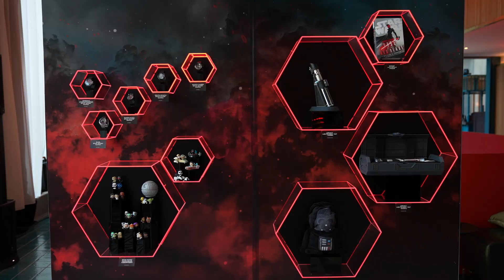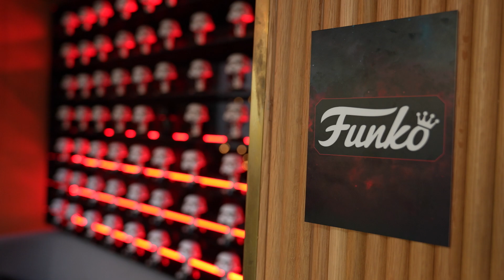Star Wars March to May the 4th New York City broll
New York;, Empire States Building, March 21 2024

In an unparalleled celebration that has captured the imagination of New York City and Star Wars fans worldwide, the March to May the 4th campaign, dedicated to heralding the arrival of Star Wars Day on May 4th, officially commenced with grandeur and spectacle on March 21, 2024. The Empire State Building, an emblem of New York’s skyline, served as the focal point for this stellar event, marking a significant moment in the countdown to the globally celebrated Star Wars Day.

As dusk settled over the city, fans and spectators were treated to an extraordinary light show on the façade of the Empire State Building, a display that combined technological wizardry with the timeless appeal of the Star Wars saga. Set to the ominous tones of John Williams’ The Imperial March (Darth Vader’s Theme), this five-minute light show was a choreographed spectacle of scenes celebrating the saga's most iconic villains, including Darth Vader, Emperor Palpatine, and the ubiquitous stormtroopers. The highlight of the evening was the participation of Hayden Christensen, the actor behind the mask of Darth Vader, who led the lighting ceremony, infusing the event with authenticity and a deep connection to the Star Wars lore.

The Empire State Building's transformation into a beacon for Star Wars fandom was marked by several interactive experiences designed to engage fans of all ages. Notably, the 86th Floor Observatory hosted a life-size Funko POP! Darth Vader figure, set against the breathtaking backdrop of the New York City skyline, offering fans a unique photo opportunity. In a nod to the 25th anniversary of LEGO® Star Wars, the LEGO Group unveiled a museum-quality display on the building’s 80th floor, featuring six-foot tall, brick-built recreations of Darth Vader and Darth Maul, further solidifying the Empire State Building's role as a pilgrimage site for fans.

The celebration of Star Wars was not confined to visual displays; the building’s iconic Fifth Avenue Lobby windows were adorned with a special Star Wars display, showcasing imagery of Darth Vader, Darth Maul, and stormtroopers amidst an array of Star Wars merchandise. These installations, alongside select activations throughout the building and within the Observatory Experience, are open to the public through April 29, inviting fans to immerse themselves in the Star Wars universe.

In a groundbreaking collaboration, Hasbro and Amazon have teamed up to create an immersive Star Wars experience on the first floor of the Empire State Building. This activation offers visitors the chance to interact with costumed characters, including Darth Vader himself, and explore photo backdrops featuring iconic scenes from the films. The experience is designed to showcase the latest in Star Wars collectibles, including Hasbro Black Series helmets and FX Elite or Kyber Core LIGHTSABER™ collectibles, blending the excitement of retail with the immersive world of Star Wars.

The March to May the 4th campaign is not just a celebration of the Star Wars legacy; it's also an opportunity to unveil a broad range of new products that cater to fans of all ages. Paul Southern, Senior Vice President, Global Brand Commercialization at Lucasfilm, Disney Experiences, shared his enthusiasm for the initiative, stating, We’re excited to unveil a broad range of new products...creating a moment only fit for one of the strongest entertainment brands and most enduring franchises in the world. Among the new products announced are Star Wars dark side timepieces from Citizen Watch, innovative LEGO sets, and collectibles from renowned brands like Just Play and Panasonic.

As the March to May the 4th campaign progresses, fans can look forward to a slew of activities and product launches leading up to Star Wars Day on May 4th. This includes limited edition collections from the Disney Store, such as the Darth Maul Legacy LIGHTSABER™ Set, and a tribute to the 25th anniversary of Star Wars: The Phantom Menace. Furthermore, the event also heralded the upcoming theatrical re-release of The Phantom Menace, along with exclusive previews of The Acolyte, the latest addition to the Star Wars streaming universe.

The March to May the 4th campaign represents a unique fusion of fandom, cultural celebration, and commercial innovation, showcasing the enduring appeal of the Star Wars saga. As fans around the globe prepare for Star Wars Day, this event in New York City has set the stage for a global celebration of one of the most beloved franchises in cinematic history. For the latest updates and product reveals, enthusiasts are encouraged to visit StarWars.com, ensuring they remain at the forefront of all things Star Wars

Photos : Getty Images for The Walt Disney Company